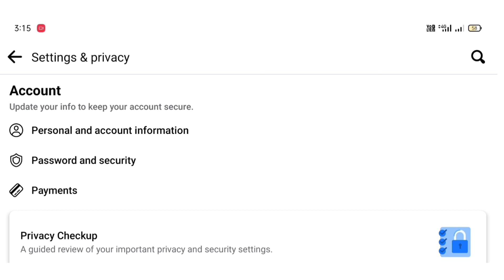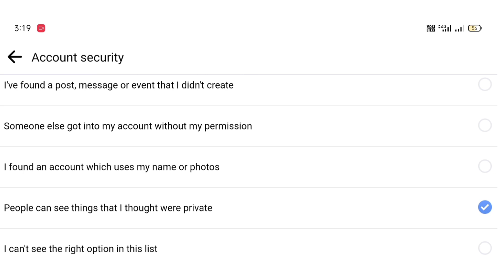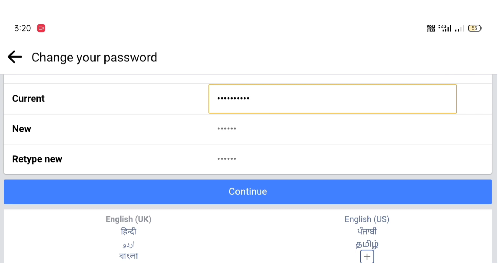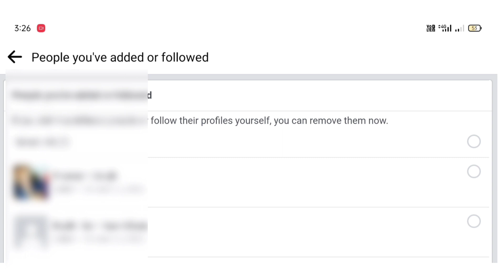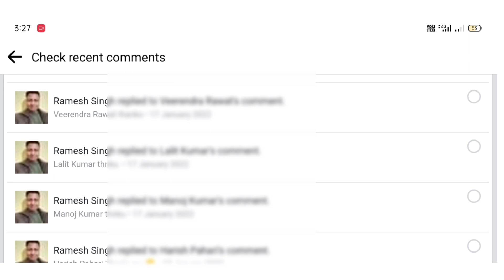Hack Facebook account recover kare | How to check if you think that your fb account has been hacked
Agar aapka facebook account hack ho jaye aur sabko doubt ho ki kisi hacker ne aapka fb account hack kar liya hai to iske kaise check kar sakte hai aur agar fb hacked hua to kaise apne hacked facebook account ko recover kar sakte hai iss video me jane step by step puri jankari.